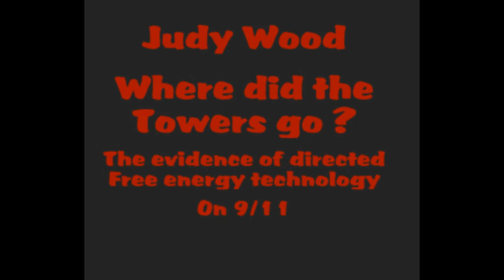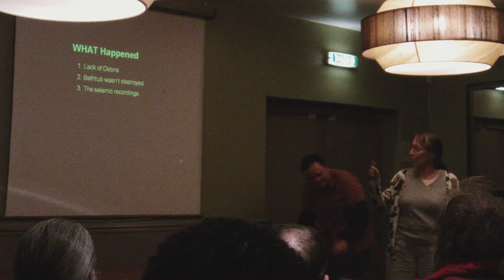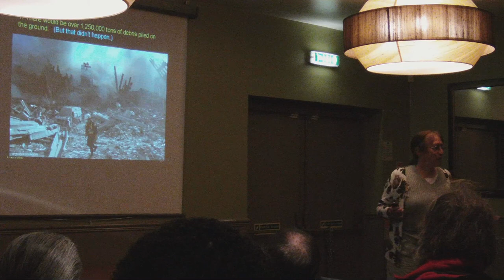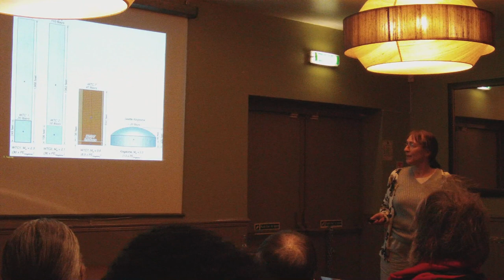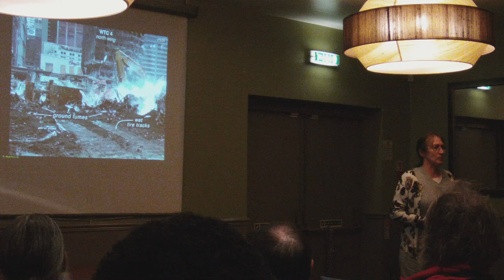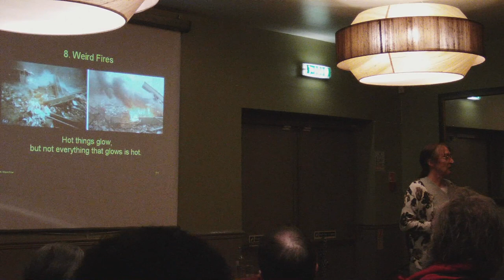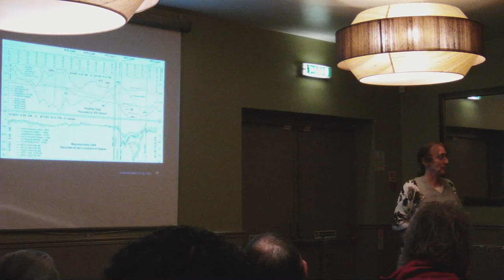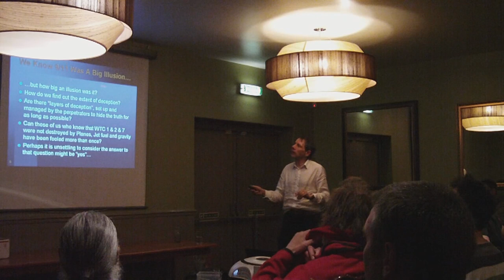Andrew Johnson & Judy Wood - test 1.wmv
Test that Lecture video will upload - this talk by Andrew John and Judy wood on 911. This Video is in wrong display format and did not complete building. But as the last video would not be processed by You Tube are uploading to test that we can upload the edited video's ;)